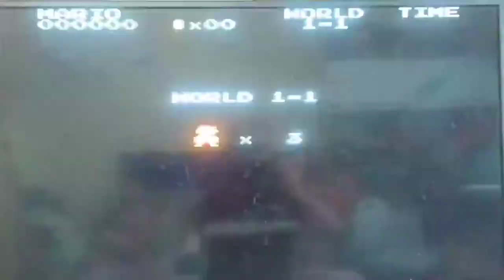Марио, поражение дракона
Миша прошёл 1го дракона.